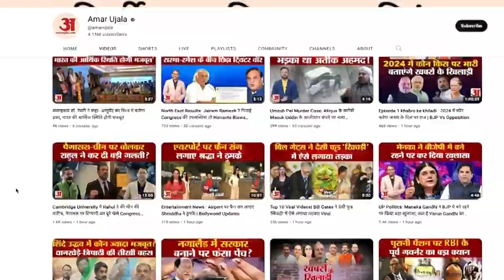Shimla News: पब्बर नदी में डूबा युवक, दोस्तो के साथ नहाने गया था आर्यन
शिमला की पब्बर नदी में डूबने से युवक की मौत हो गई। मृतक की पहचान आर्यन ठाकुर (21) पुत्र राम लाल निवासी गुठाण ठियोग के रूप में हुई है।आर्यन चंडीगढ़ में पढ़ता था। सोमवार को दोस्तों के साथ पब्बर नदी में नहाने गया था। गहराई का अंदाजा न होने के कारण आर्यन नदी में डूब गया। नदी उस जगह पर गहरी है। बचाने गए दो युवक भी डूबने से बाल-बाल बचे।